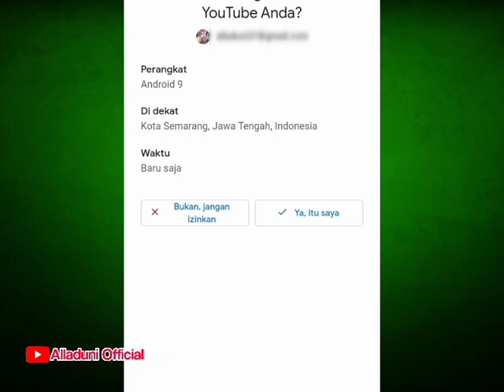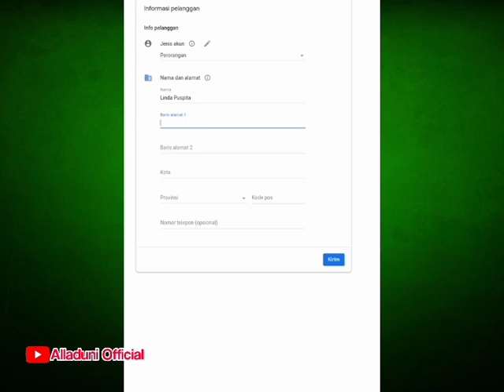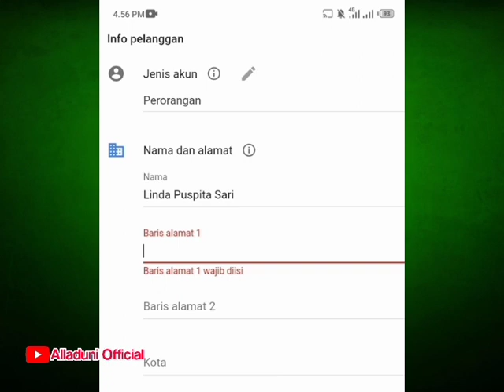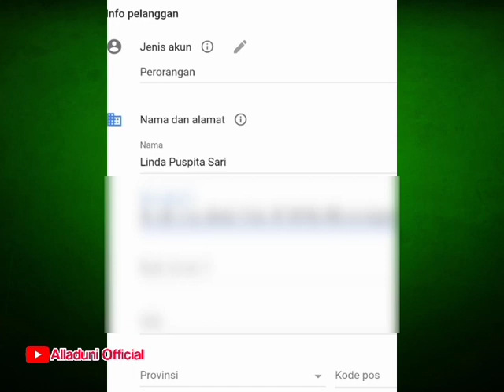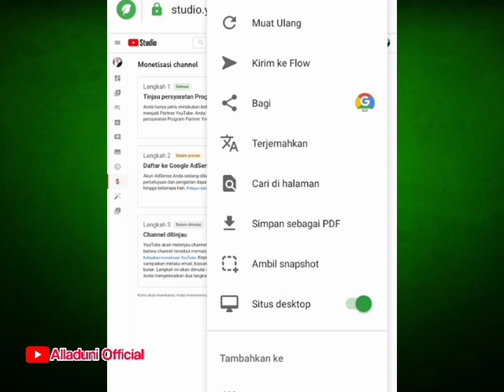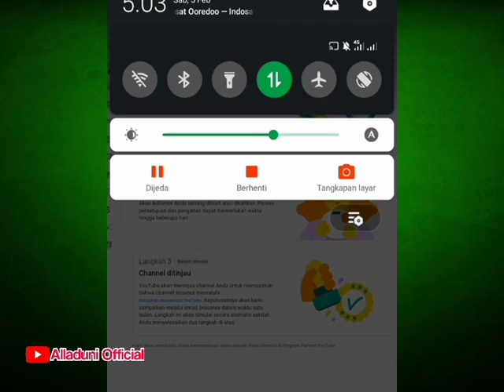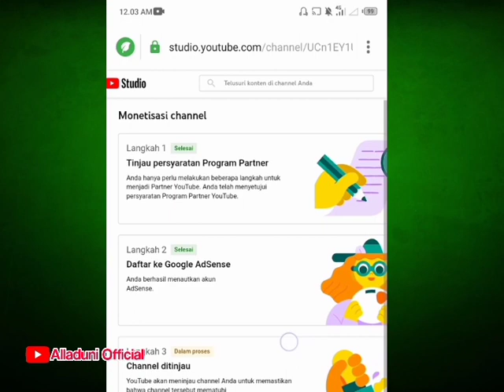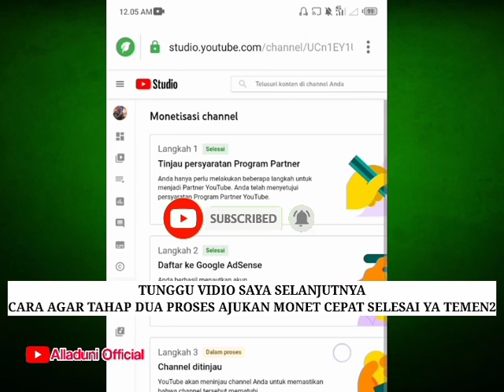Mengatasi Langkah 2 Error google adsen 2023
kali ini saya akan berbagi tutorial, Cara Untuk Mengatasi Error Di tahap 2 monetisasi Channel youtube, di jamin berhasil 100%, silakan simak vidio nya sampai selesai jangan di skip biar kalian juga berhasil ya teman teman.JANGAN LUPA JUGA LIKE SUBSCRIBE & KOMEN ya temen temen agar channel ini bisa berkembang.Terimakasih. !!!